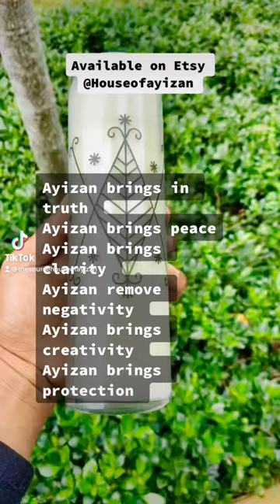shorts youtubeshorts ayizan